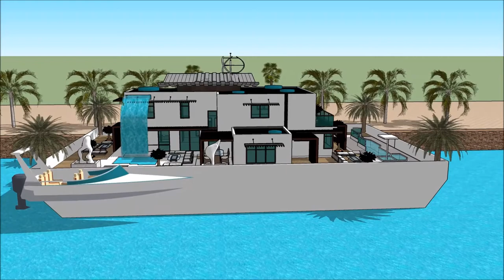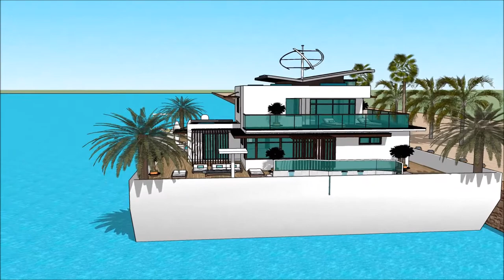PELDOŠĀ MĀJA BALTIC BOAT SHOW 2018 LATVIA HOUSEBOAT Houseboat design 2018 Superyachts and Mega Yac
The houseboatzania launching an innovative high-end luxury yacht houseboat home design potentially as a display of exhibition of the PELDOŠĀ MĀJA BALTIC BOAT SHOW 2018 LATVIA HOUSEBOAT  Houseboat design 2018  Superyachts and Mega Yac.

The collection of the Houseboatzania concept of PELDOŠĀ MĀJA BALTIC BOAT SHOW 2018 LATVIA HOUSEBOAT  Houseboat design 2018  Superyachts and Mega Yac consists of high luxury and architectural art pieces in minimalism combined with living on the waterfront of the harbour of

The houseboat yacht design has the basis to sustain living with high standards and contemporary structural design at PELDOŠĀ MĀJA BALTIC BOAT SHOW 2018 LATVIA HOUSEBOAT  Houseboat design 2018  Superyachts and Mega Yac with numerous of prospects for excessive living and celebrating the desire of life worldwide: